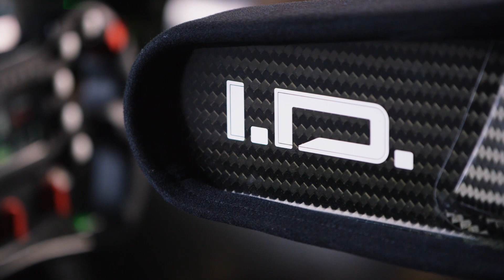PIKES PEAK 2018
A look at the Pikes Peak Hillclimb 2018, shot by INC Content (C)